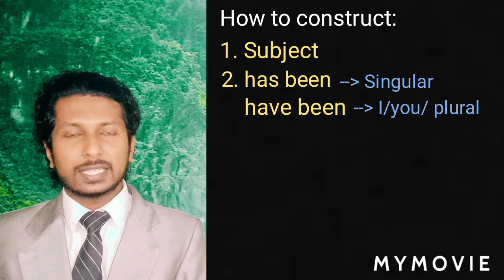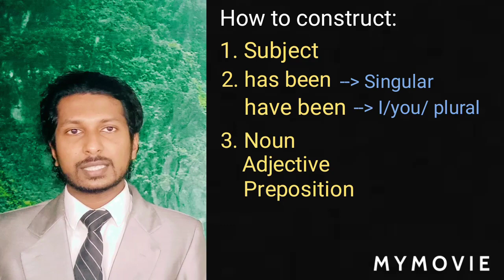මම උදේ ඉදන් පෝලිමේ... (සුද්දෙක් වගේ ඉංග්‍රීසි කතා කරමු.. පාඩම් අංක 04)